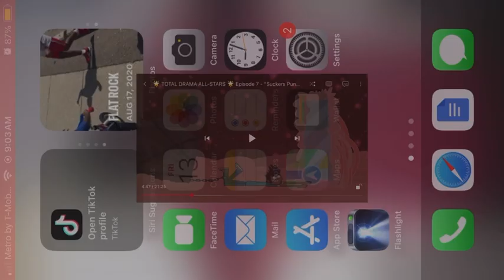Total drama all stars Mal and Mike moment